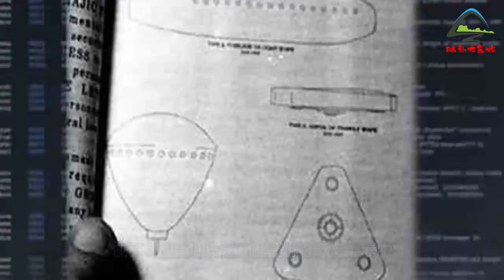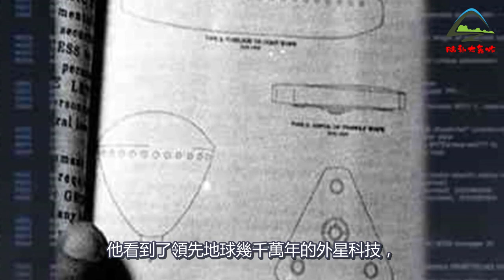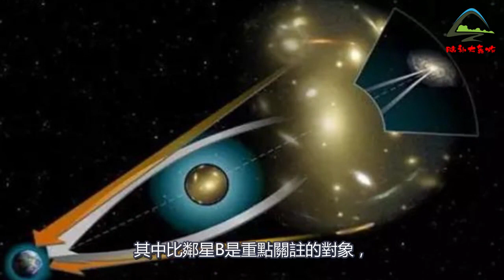美国司令部军事长公开透露惊人事件，称自己接见过UFO外星人并学习外星知识，海量细节曝光震惊全球！| 腦補大轟炸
脑补大轰炸，拥有精彩纷呈的脑补视角，更天马行空的精彩分析！带给您不一样的脑补体验！